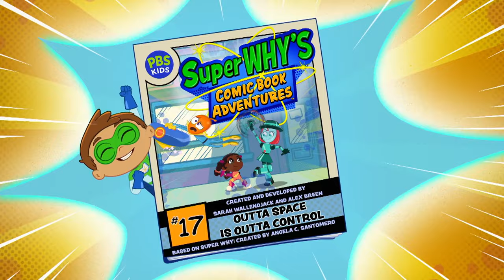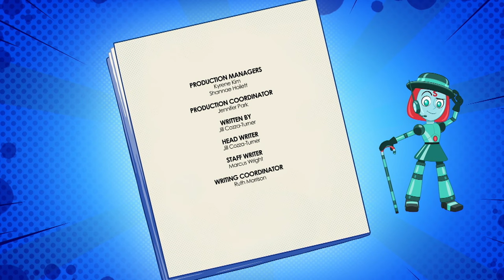Super Why's Comic Book Adventures | Outta Space is Outta Control | PBS KIDS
When Outta Space loses control of his spaceship, Power Paige and The Shuffler have to work together to unshuffle the letters he drops to save him.